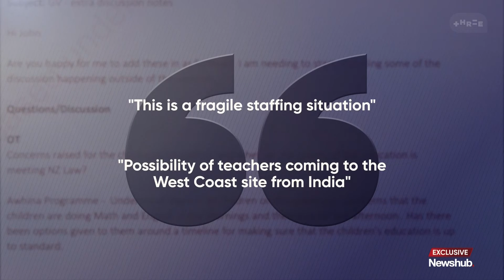Gloriavale seeks 'accredited employer' recognition to bring in workers from overseas | Newshub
Gloriavale, the west coast Christian community linked to claims of slave labour, is seeking formal Government approval to bring in workers from overseas.

Documents obtained by Newshub show Gloriavale's leaders may be looking to recruit teaching staff from India, where they have another branch of their community. Investigations Correspondent Michael Morrah has the story.